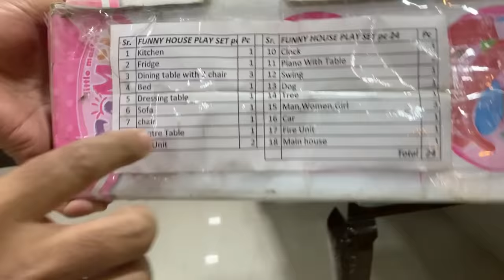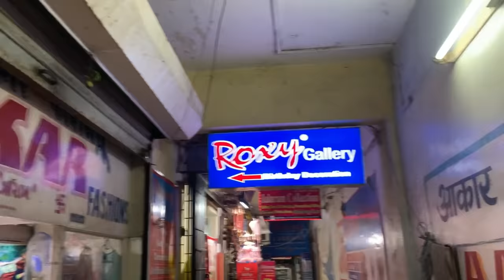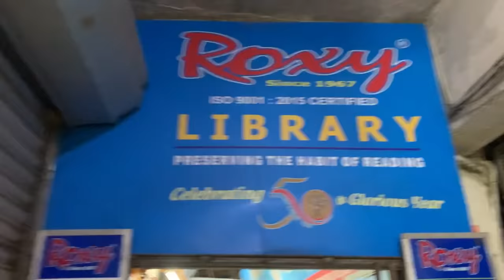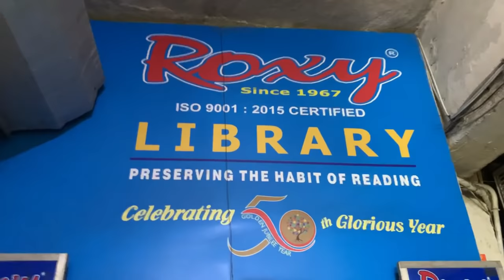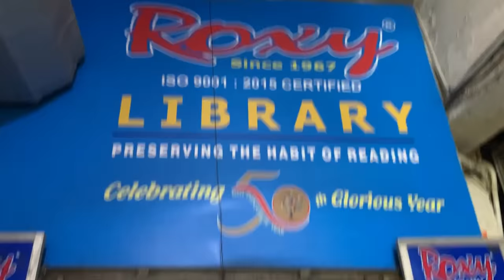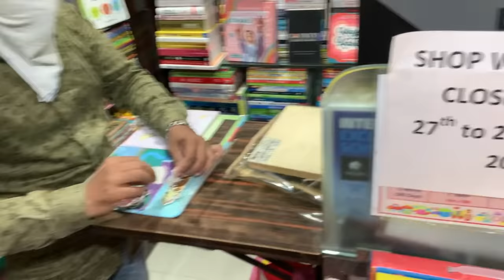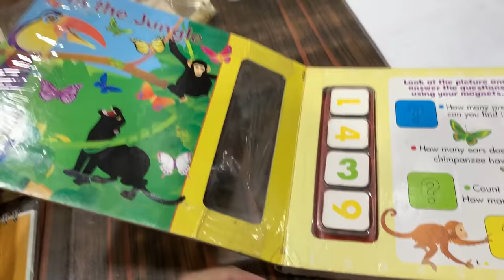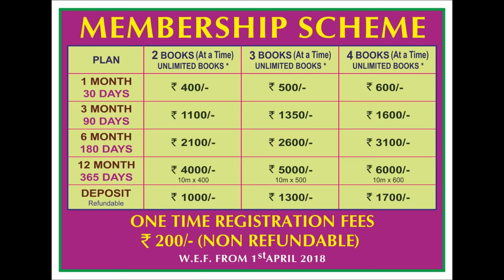मायरा ची TOY ग्रंथालय | Roxy Toy Library | Vlog 71 | Marathi Vlog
Myra's are from Roxy Toy Library, every week she get three new toy to play, below are the details of roxy toy library

Roxy Toy Library
Shop No 21, Trivedi Tower,
J.N.Road, Station Road, Mulund West